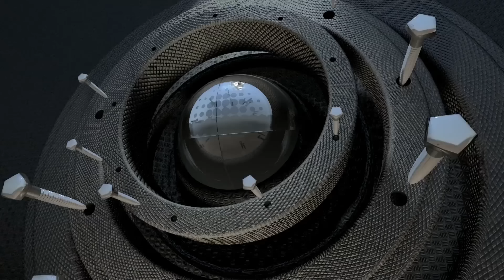🏴‍☠️🦜Y SE ARMO EL REVENTON CON LA NUEVA KUMBIA DEL CHAVITO 🏴‍☠️SONIDO PIRATA🏴‍☠️ ESPERANZA.PUE 🏴‍☠️🦜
🏴‍☠️🦜Y SE ARMO EL REVENTON CON LA NUEVA KUMBIA DEL CHAVITO SONIDO PIRATA ESPERANZA.PUE "GRUPO PROYEKTO M"🏴‍☠️🦜